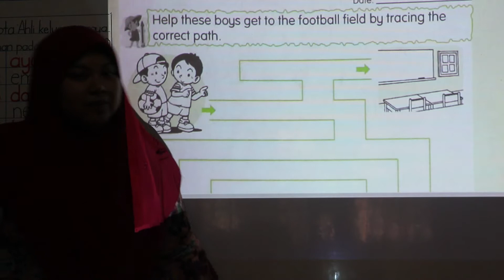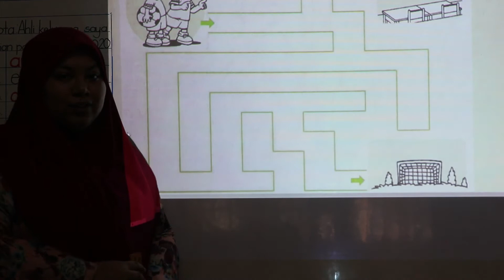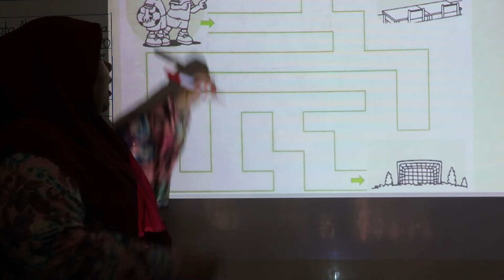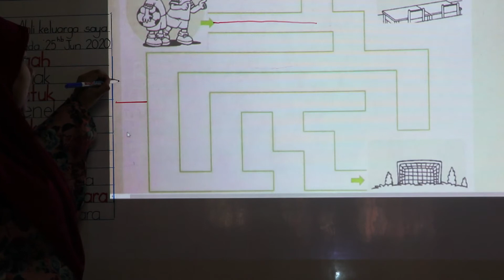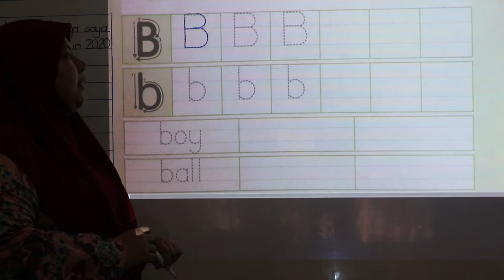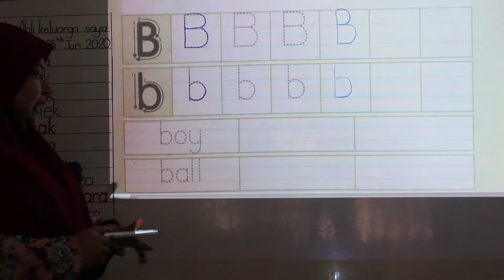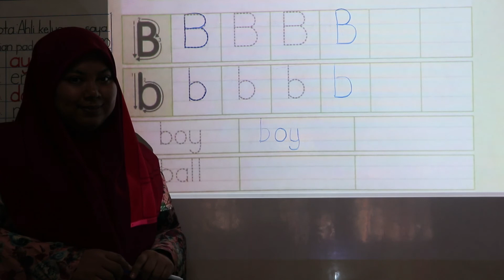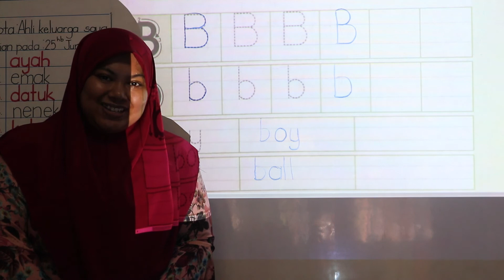MyBistari Group - ENG AKT K1 29-2 JULAI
MyBISTARI GROUP
Video Sesi PdP subjek English, Aktiviti 5 Tahun untuk minggu 2 Semester 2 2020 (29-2 Julai 2020)